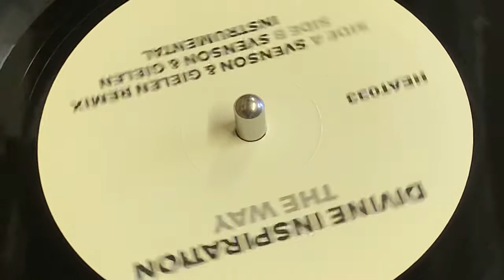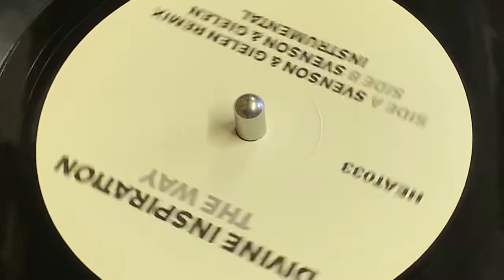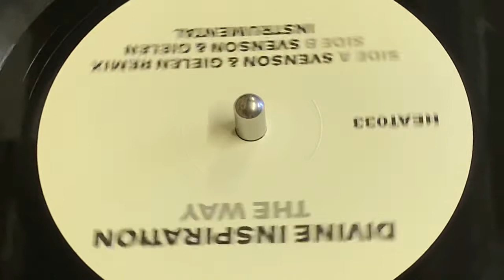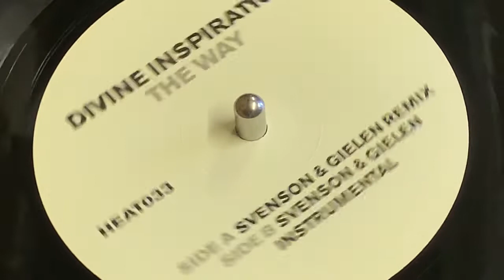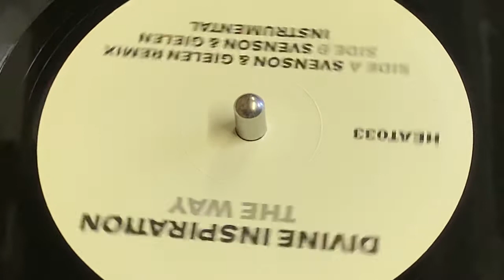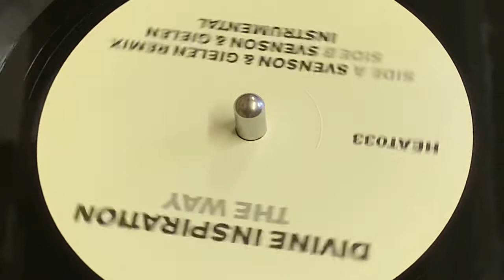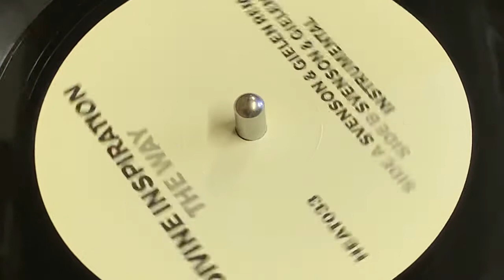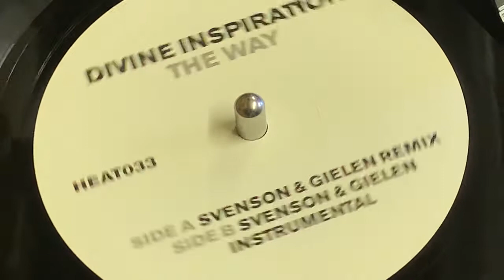DIVINE INSPIRATION - THE WAY (SVENSON & GIELEN REMIX)